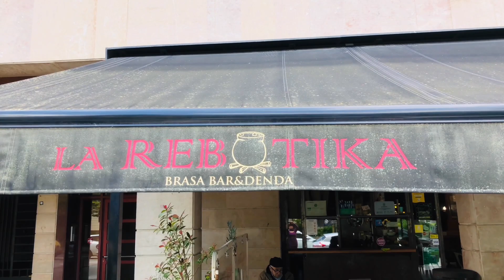LA REBOTIKA, SAN SEBASTIAN, SPAIN